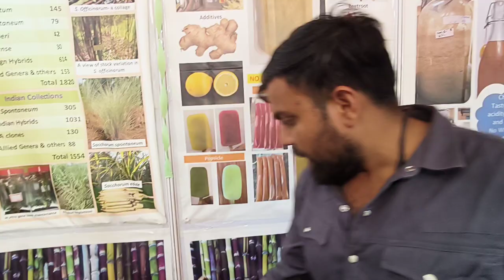यूट्यूब पर पहली बार सभी गन्नों के जन्मदाता गन्ने